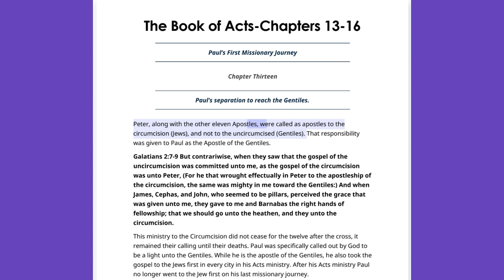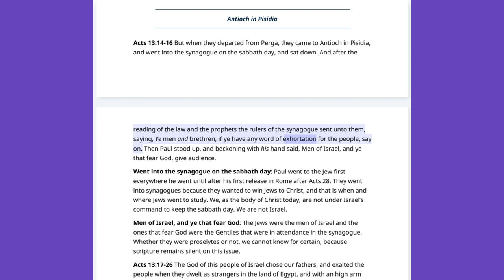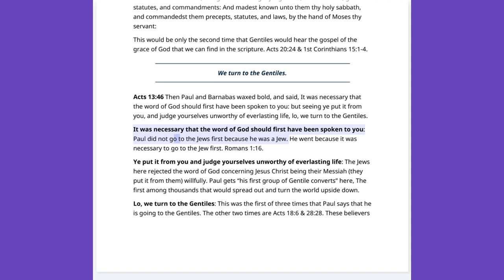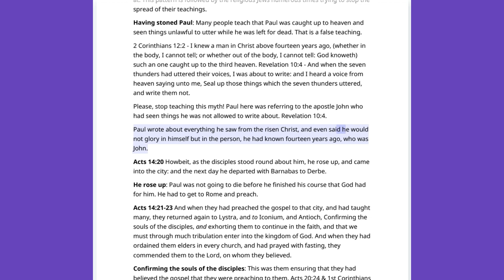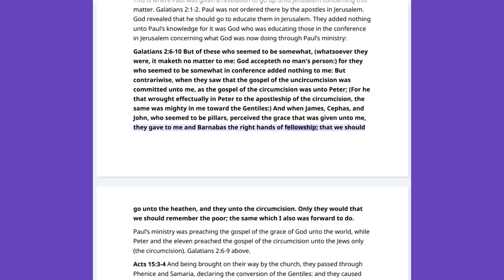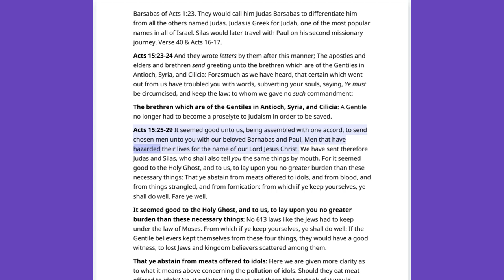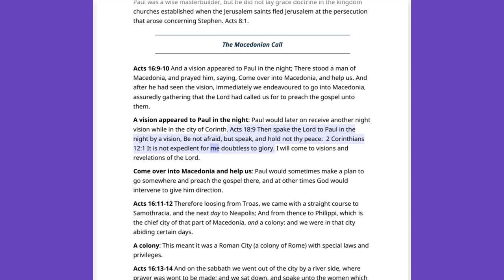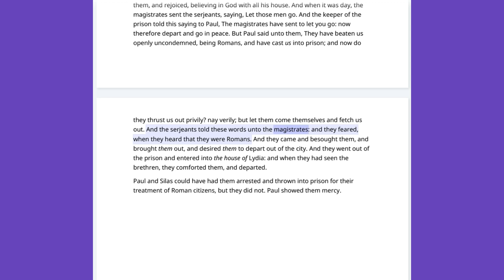No.36-Chapters 13-16 The Book Of Acts Rightly Divided